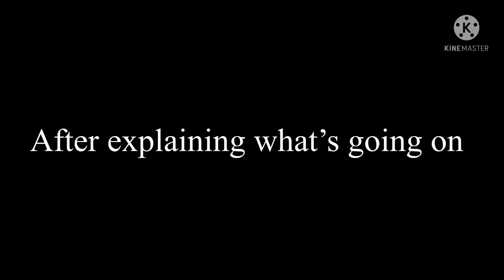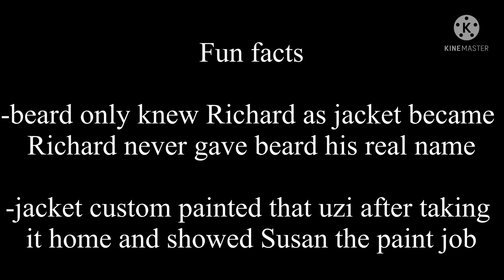Girlfriend and beard react to jacket(hotline Miami/payday 2)